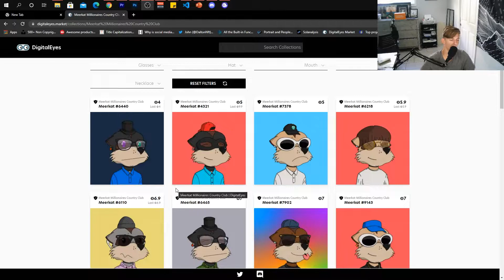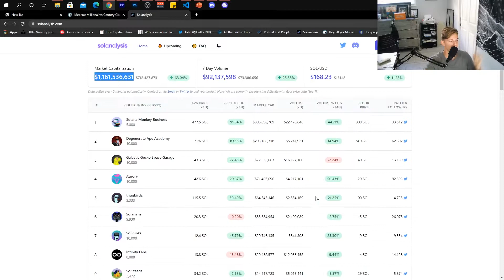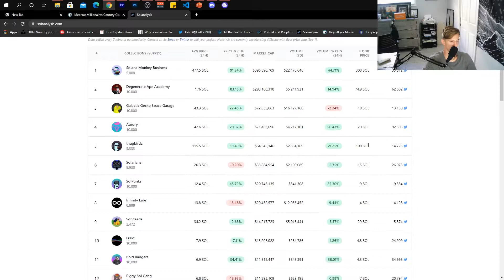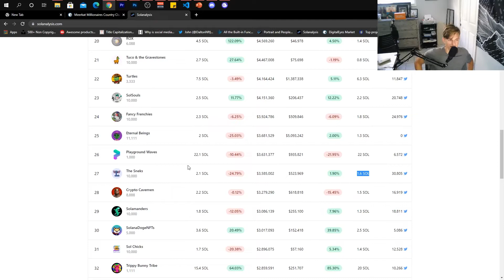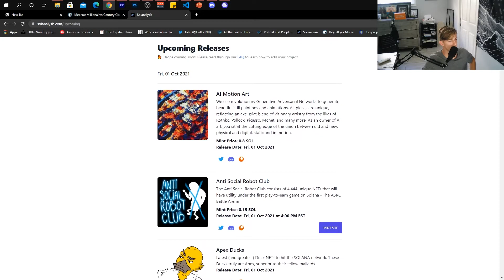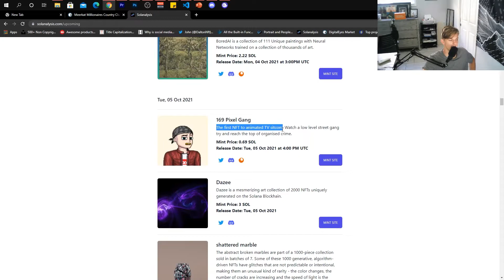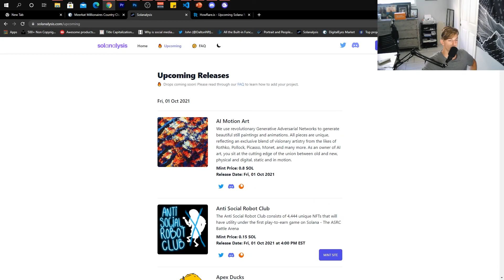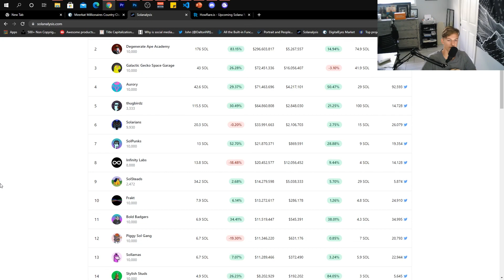1 BILLION IN SOLANA NFT'S!!! SOLANEWS! 169, BIRDS, MONKEYS, MEERKATS, STUDS, HOMES, AND MORE!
I hope you guys liked the vast amount of projects I hit up in this video!

If you enjoy my work, come check out the Bag Heads Twitter and check out the official Bag Heads Discord!